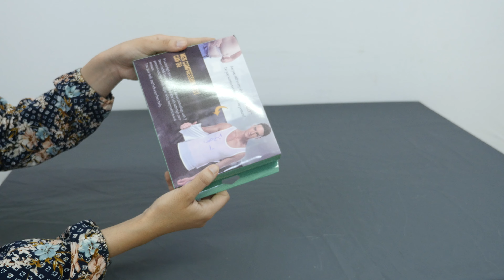Le Débardeur Slimming Body Shaper pour Hommes taille L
Redéfinissez votre silhouette et gagnez en confiance avec notre débardeur pour hommes. Ce débardeur révolutionnaire est conçu pour vous aider à obtenir un aspect plus mince et plus sculpté en un instant.